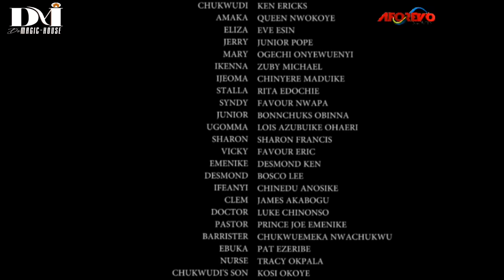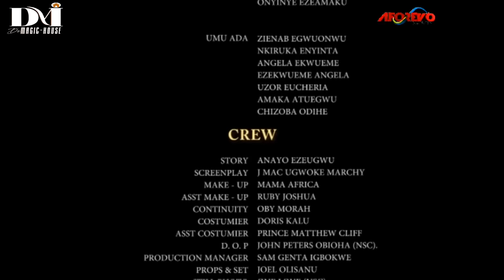No African Movie Released Today Is As Interesting As This True Life Ghost Story - African Movies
This Nollywood movie tells the story of Ngozi Ezeonu, Diewait Ikpechukwu, Ken Erics

Full Nigerian Movie Starring ;Ngozi Ezeonu, Diewait Ikpechukwu, Ken Erics

Aforevo name ; my pain my sweat